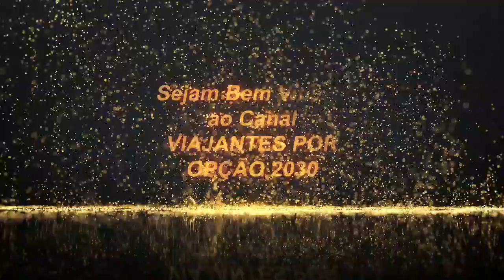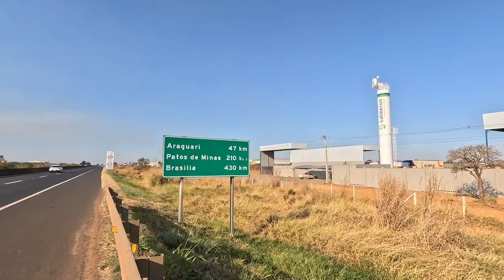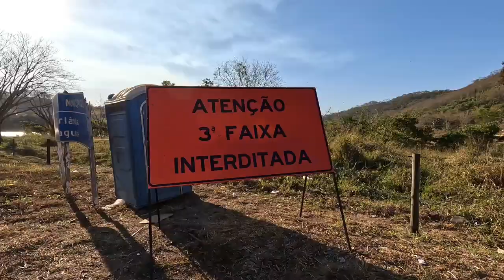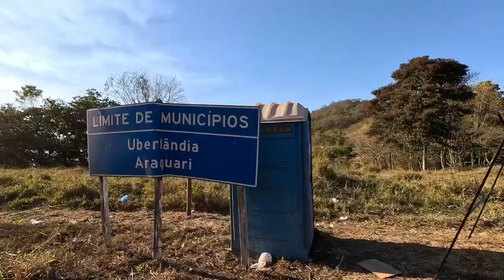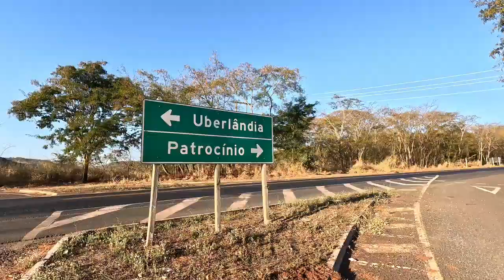Romaria 2023 Vídeo 04 / 04 - Transito Complicado na br 365 e PRF na fiscalização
De Uberlândia a Cidade de Romaria no Estado de Minas Gerais são 88,8 km pela br 365 que nessa época de festas na Cidade de Romaria milhares de fieis fazem esse trajeto a pé.
O Departamento de Estradas de Rodagem de Minas Gerais (DER-MG) determinou a restrição de veículos pesados na BR-365, entre Uberlândia e Patrocínio. A ação busca garantir a segurança dos peregrinos que seguem para a festa de Nossa Senhora de Abadia, em Romaria. Veja abaixo os dias e horários das restrições.
A medida, prevista na portaria 4051/23, vale para veículos da categoria Grande Porte e engloba as Combinações de Veículos de Carga, as Combinações de Transporte de Veículos e de cargas indivisíveis, dentre eles do tipo bitrens, treminhões e rodotrens.
Caso algum motorista seja identificado realizando o deslocamento com algum dos veículos proibidos nos dias e horários indicados, ele será penalizado conforme o Código de Trânsito Brasileiro, perderá quatro pontos na carteira, além de multa e retenção do veículo até o término da restrição.
A orientação é de que os condutores optem por rotas alternativas, como indicado pelo DER-MG:
Para quem se desloca de Uberlândia, a sugestão é acessar a BR-452 (saída para Araxá) até o km 256, trevo de entroncamento com a BR-462, em seguida seguir sentido Perdizes e Patrocínio.
Para aqueles que iniciam a viagem a partir de Patrocínio, o trajeto é pela BR-462, sentido Perdizes, até o entroncamento com a BR-452,
sentido Uberlândia.
Veja os dias e horários das restrições, conforme o DER-MG:
Dias e horários das restrições:
Data Dia Horário
04/08/2023 Sexta das 16h de sexta até às 8h de 5/8/2023 (sábado)
05/08/2023 Sábado das 16h de sábado até às 22h de 6/8/2023 (domingo)
11/08/2023 Sexta das 16h de sexta até às 8h de 12/08/2023 (sábado)
12/08/2023 Sábado das 16h de sábado até às 22h de 13/08/2023 (domingo)
15/08/2023 Terça das 6h até às 22h
Fonte: DER-MG